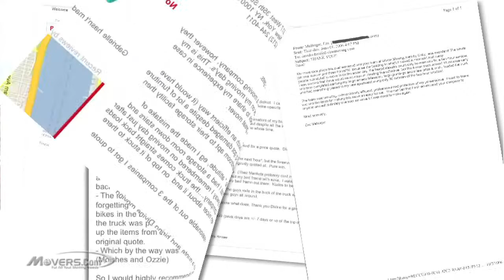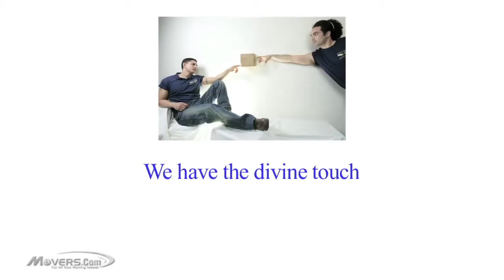Your Move in NYC: Smooth and Stress-Free! - Move On Up with Us!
Move with Us - Smooth Transitions Guaranteed!
Moving to New York City can be one of the most exciting experiences of your life. However, it can also be one of the most stressful, especially when it comes to figuring out how to move your belongings from one place to another. That's why Divine Moving and Storage NYC is here to help.

Divine Moving and Storage NYC is a full-service moving company that offers packing, unpacking, storage, and a variety of other services to make your move to NYC as stress-free as possible. From short-term to long-term storage and even unpacking services, Divine Moving and Storage NYC has you covered.

And the best part? Divine Moving and Storage NYC offers competitive prices and free estimates to ensure that you get the best deal within your budget. Whether you're looking for a full-service move or just need help packing or unpacking your belongings, Divine Moving and Storage NYC has the perfect solution for you.

Divine Moving and Storage NYC also offers specialized services for those who need to move sensitive items, such as antiques, artwork, and personal documents. With their experienced team of movers and specialized equipment, you can rest assured that your items will be handled with the utmost care and attention.

Making a move to NYC can be an exciting experience, but it doesn't have to be a stressful one. With Divine Moving and Storage NYC, you can rest easy knowing that your move will be taken care of quickly and efficiently. So what are you waiting for? Contact Divine Moving and Storage NYC today and make your move to NYC a breeze!
NYC Divine Moving and Storage servicing the metro area 7 days a week

Moving in New York City can be a daunting task, but with Divine Moving & Storage NYC, you can rest assured that your move will be made as stress-free as possible. Our experienced team of professionals offers a wide variety of services to make your move smooth and hassle-free.

Our packing and unpacking services are tailored to your specific needs. Our team will carefully pack your items in boxes and wrap them in protective materials to ensure that your belongings arrive at their destination safe and sound. We also provide packing supplies such as boxes, tape, and bubble wrap to help you get your belongings ready for the move.

If you need extra storage space for your items during the move, Divine Moving & Storage NYC has a variety of storage solutions. We offer climate-controlled storage units that are equipped with the latest security features and are designed to keep your belongings safe and secure. Our storage solutions are flexible and can be tailored to your specific needs.

We also offer free estimates to help you plan your move and make sure that you get the best deal possible. Our experienced team will work with you to create a custom moving plan that meets your needs and fits within your budget. We understand that moving can be a stressful experience and we want to make sure that you get the best service possible.

Divine Moving and Storage NYC is your go-to source for all your moving and storage needs in NYC. We specialize in packing, unpacking, storage, and free estimates for all moves. Our experienced staff of movers is knowledgeable about every aspect of the moving process and can provide you with the highest quality of service. We understand the importance of getting your belongings safely and securely from one location to another.

Our packing and unpacking services are designed to make the process as stress-free as possible. We use only high-quality packing materials and the latest in packing and moving technology to ensure the safe transport of your belongings. Our experienced movers are skilled and experienced in packing delicate items such as artwork, antiques, and electronics. We also provide storage services so that you can store your items until you're ready to move them to their new home.

Our free estimates service makes it easy to get a competitive quote on your move. We take into account the size of your move, the distance of the move, and any special packing and storage needs. Our team of movers will work with you to provide the best estimate possible.

Divine Moving and Storage NYC is the premier moving company in NYC. We provide top quality services at competitive prices and strive to make your move as stress-free as possible. Our experienced staff of movers is here to help you with all of your moving and storage needs.

Divine Moving & Storage NYC is committed to providing quality service to our customers. We strive to make your move as stress-free and efficient as possible. Our team of professionals will work with you to ensure that your move goes off without a hitch.